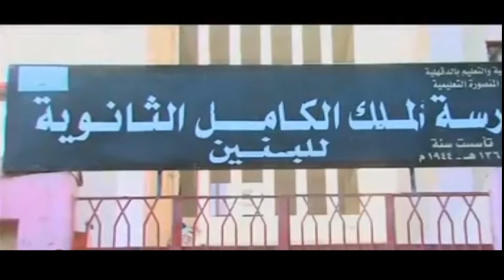(💪💪♥️ تدريبات مدارس الدقهلية فى ذكرى انتصارات حرب أكتوبر بمدرسة الملك الكامل الثانوية العسكرية) 💪💪🎀🌼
((💪💪♥️ تدريبات مدارس الدقهلية فى ذكرى انتصارات حرب أكتوبر بمدرسة الملك الكامل الثانوية العسكرية) 💪💪🎀🌼( Egypt)🎀
by Mohamed El Sallab (🎀🌼❤ )😍❤️( Egypt)( ذكرى حرب اكتوبر🎀🌼احتفالات انتصارات اكتوبر 🎀🌼
حرب أكتوبر أو ملحمة العاشر من رمضان كما تعرف في مصر أو حرب تشرين التحريرية كما تعرف في سوريا أو حرب يوم الغفران (بالعبرية: מלחמת יום כיפור، ميلخمت يوم كيبور) كما تعرف في إسرائيل، هي ملحمة شنتها كل من مصر وسوريا في وقتٍ واحدٍ على إسرائيل عام 1973 وهي خامس الحروب العربية الإسرائيلية بعد حرب 1948 (حرب فلسطين) وحرب 1956 (حرب السويس) وحرب 1967 (حرب الستة أيام) وحرب الاستنزاف (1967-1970)، وكانت إسرائيل في الحرب الثالثة قد احتلت شبه جزيرة سيناء من مصر وهضبة الجولان من سوريا، بالإضافة إلى الضفة الغربية التي كانت تحت الحكم الأردني وقطاع غزة الخاضع آنذاك لحكم عسكري مصري. بدأت الملحمة يوم السبت 6 أكتوبر/ تشرين الأول 1973 م الموافق 10 رمضان 1393 هـ بتنسيق هجومين مفاجئين ومتزامنين على القوات الإسرائيلية؛ أحدهما للجيش المصري على جبهة سيناء المحتلة وآخر للجيش السوري على جبهة هضبة الجولان المحتلة. وقد ساهمت في الحرب بعض الدول العربية سواء بالدعم العسكري أو الاقتصادي.
بسم الله الله اكبر غناء المجموعة اغانى نصر اكتوبر💪
التدريب على احتفالات اكتوبر 🇪🇬🇪🇬
ابطال مدرسة الملك الكامل والثانويه العسكريه 💪
حرب اكتور المجيدة
نصر اكتوبر
بروفات تحضير للعرض العسكرى
الأغنية
Besm Ellah
الفنّان
Radio Group
الألبوم
Watany
ومازلنا نحتفل بنصر أكتوبر المجيد ،  💪🏻♥️🇪🇬
ومازال الاحتفال بنصر اكتوبر 🇪🇬 مستمر في مدرسة الملك الكامل الثانوية العسكرية ❤
Editing with Adobe Premiere
مونتاج
ادوب بريميير
   From Egypt to the whole world:
🎆❤💕♫ 🎆🎆  Mohamed Elsallab 🎆❤💕♫ 🎆🎆
صفحتنا على الفيس بوك